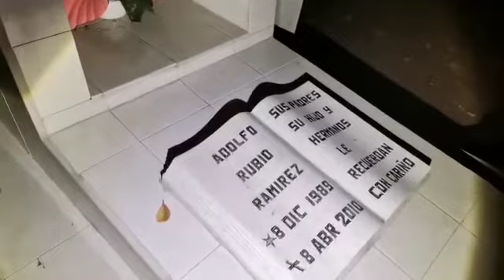Exploración paranormal en colaboración del panteón de Corerepe con El Compa Killer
Aquí una transmisión más de una de nuestras exploraciones paranormales colaborando con El Compa Killer.
Pon atención a los ruidos.